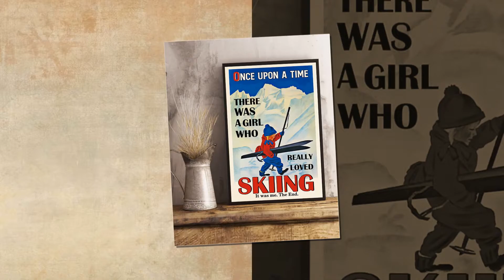Poster There was a girl who really loved skiing it was me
The pug is a breed of dog with physically distinctive features of a wrinkly, short-muzzled face, and curled tail. The breed has a fine, glossy coat that comes in a variety of colours, most often fawn or black, and a compact square body with well-developed muscles. Pugs were brought from China to Europe in the sixteenth century and were popularized in Western Europe by the House of Orange of the Netherlands, and the House of Stuart. In the United Kingdom, in the nineteenth century, Queen Victoria developed a passion for pugs which she passed on to other members of the Royal family. Pugs are known for being sociable and gentle companion dogs. The American Kennel Club describes the breed's personality as "even-tempered and charming". Pugs remain popular into the twenty-first century, with some famous celebrity owners. A pug was judged Best in Show at the World Dog Show in 2004.
Thanks!